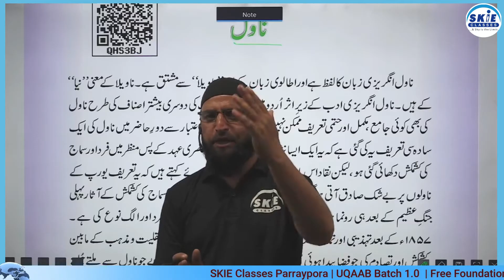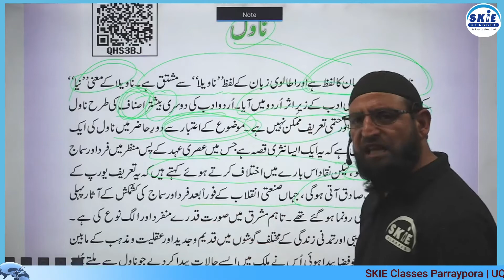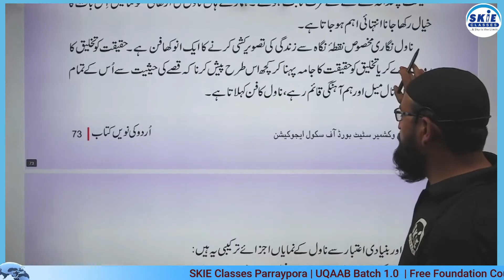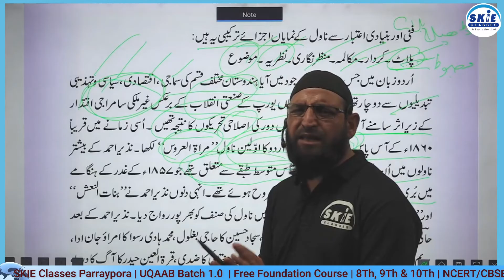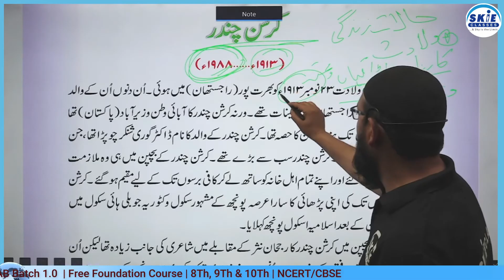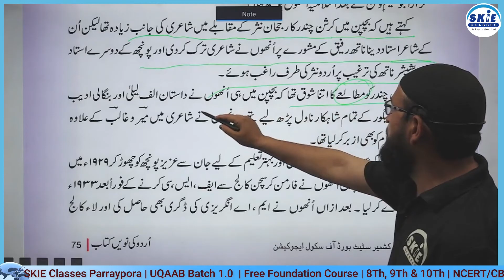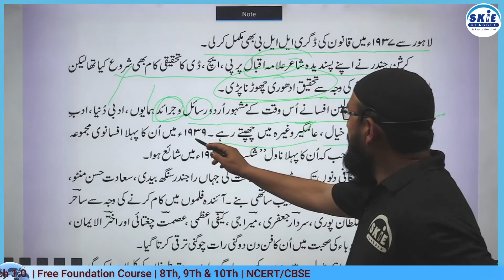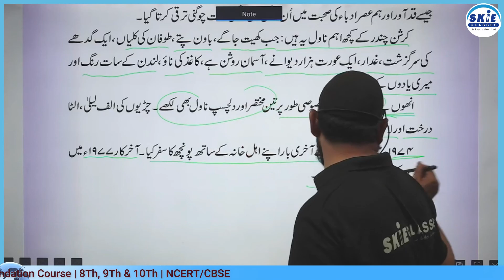NOVEL | Class 9th Urdu | Shahid Sir | SKIE Classes Foundation | UQAAB 1.0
Neet Biology
Neet Physics
Neet biology